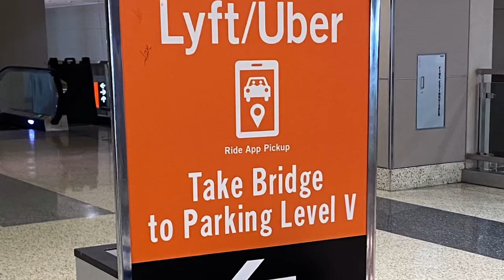I’m going to Las Vegas, Nevada. (Photos ONLY) [2023/02/27(Mon)] part 1